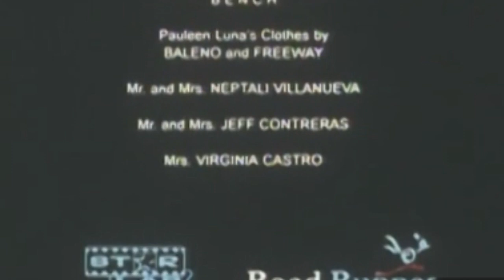Star Lab Road Runner Network Inc Top peg LTD Kodak Montion Picture Film Lvn Pictures (2004)